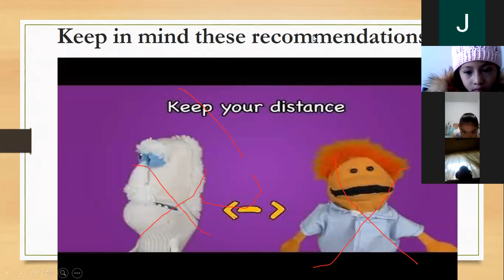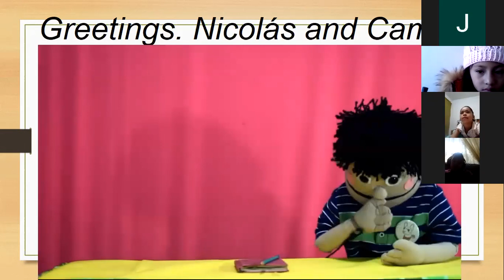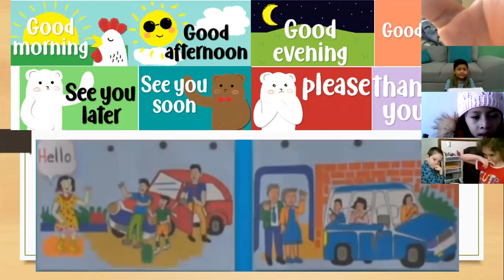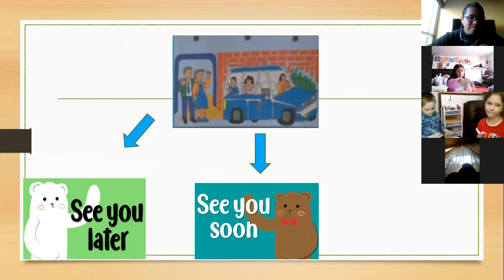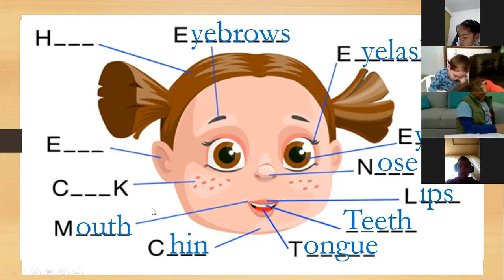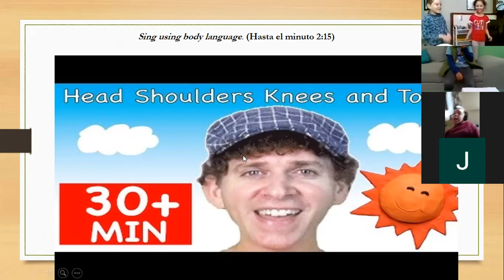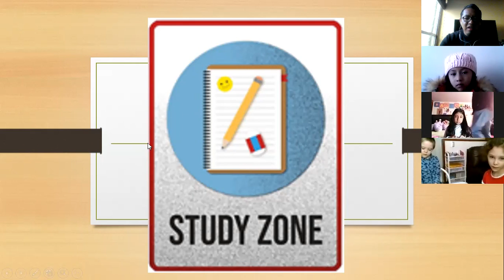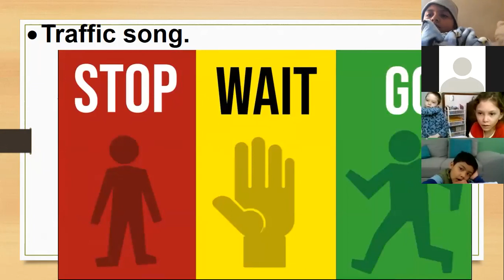INGLÉS 2o "A" 1a parte 19-01-2021